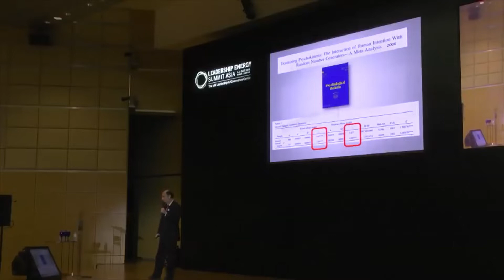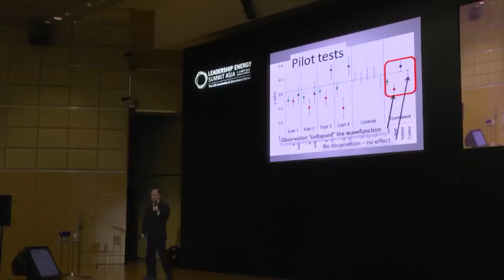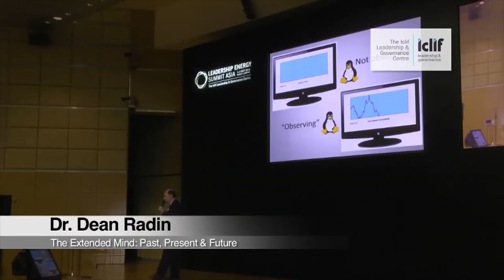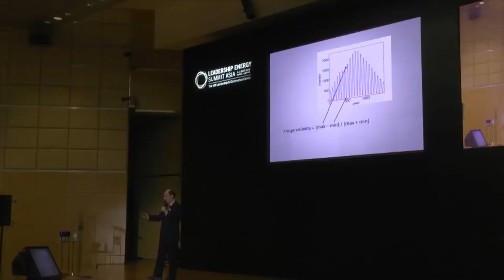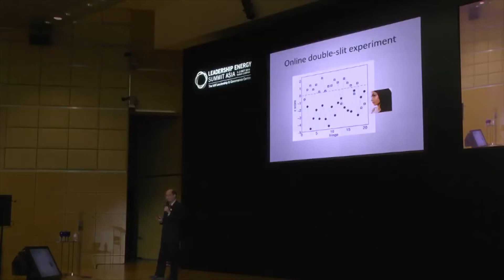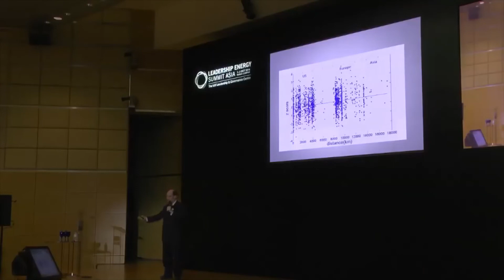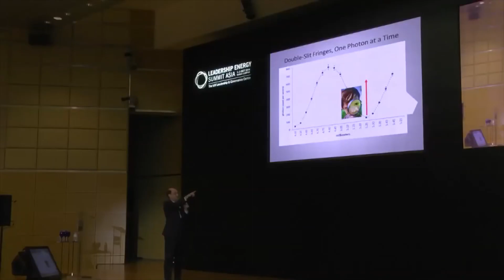Double-slit experiment talk by Dr Dean Radin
This is the double slit experiment.  Somehow if people observe it, the photons behave as a particle, in the pattern it forms on the screen beyond the double slit.  And if they do not observe it, it defaults as an interference pattern.  But this person, Dr. Dean Radin went further and asked people to imagine it happening and can change the outcome of the experiment even if they are located the furthest part of earth (from CA), which is South Africa.